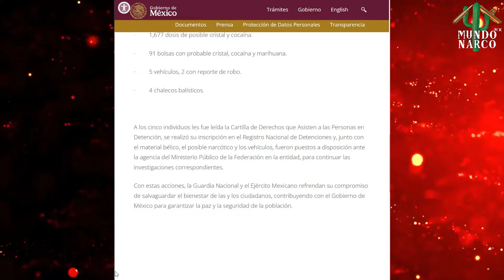"Guardia Nacional y Ejército capturan a cinco en Sonora con armas y posible narcótico"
El contenido de este video es de carácter estrictamente informativo y periodístico. @MundoNarcoMX  se posiciona como un medio especializado en la cobertura de eventos relevantes tanto en México como en el ámbito internacional.

Es importante destacar que @MundoNarcoMX no promueve la violencia ni realiza apología del delito. Los videos difundidos en esta plataforma están destinados a un público con un criterio crítico y no se recomiendan para menores de edad sin la supervisión de un adulto que proporcione el contexto necesario para la comprensión adecuada del material presentado.

En nuestro espacio, puede haber contenido que incluya la presencia de personas armadas, pero esto se realiza con el único objetivo de informar y nunca con la intención de fomentar actos de violencia en ninguna circunstancia.